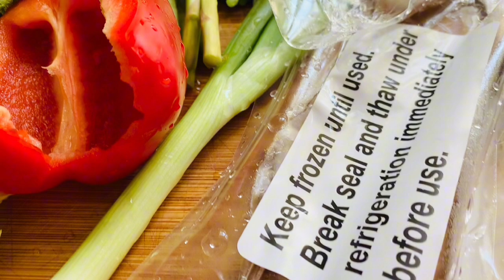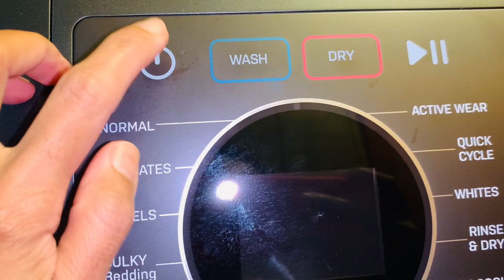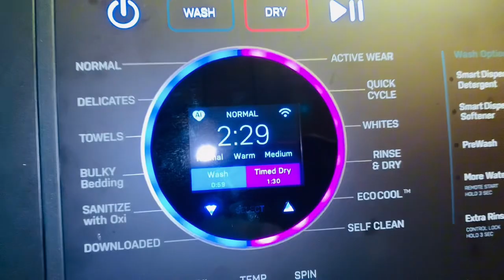MASARAP KASING SARAP NG AKING ASAWA 😂🤣//SIGURADONG GUSTO MO RIN 😂😅